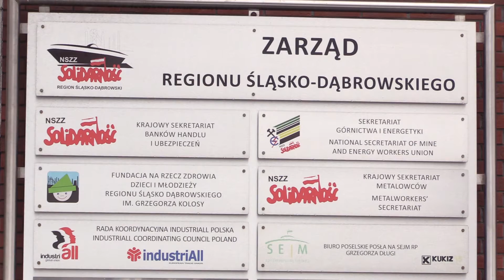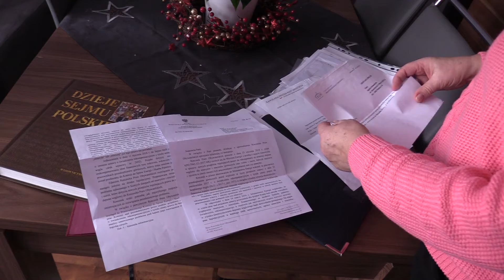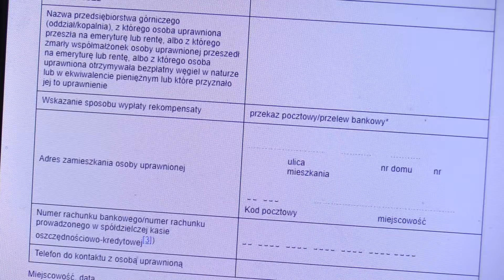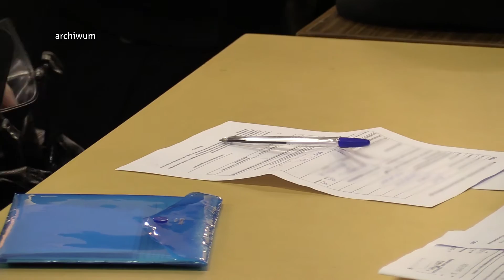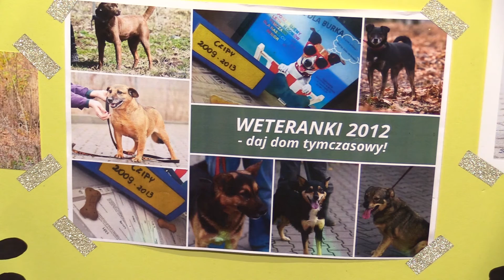TVS SILESIA FLESZ 09.01.2019